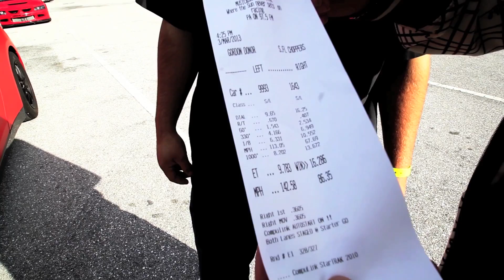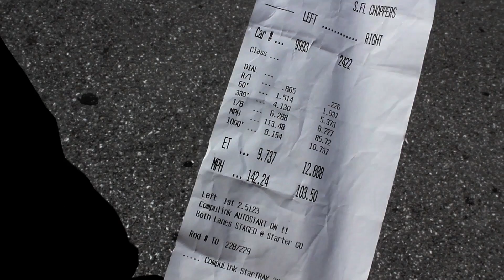AWD Motorsports GTR - Worlds Fastest stock Turbo - Drag Mania Event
This pass is also the quickest short time (60') record for all GTR at 1.43 seconds.